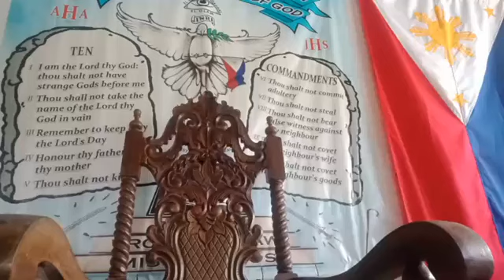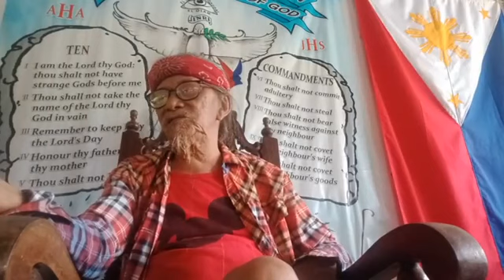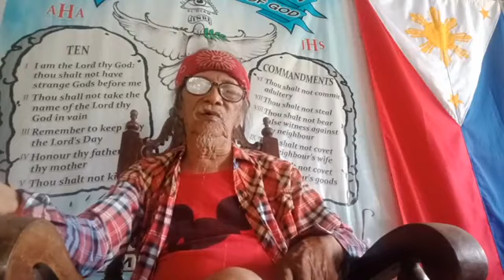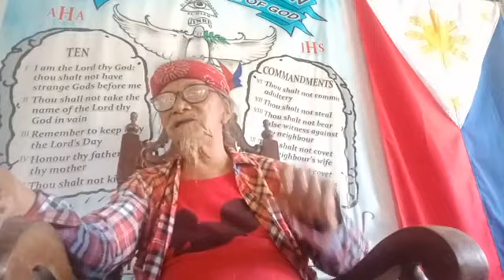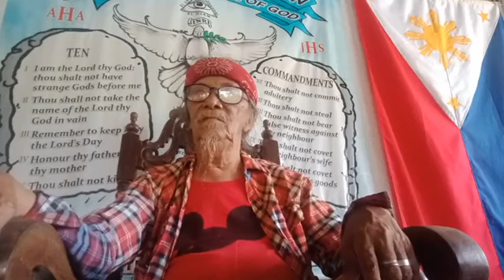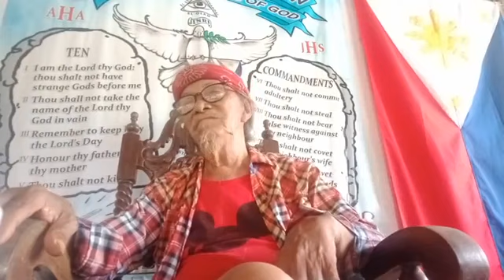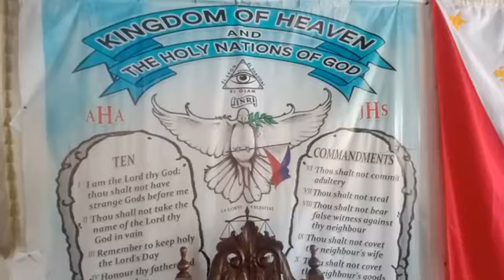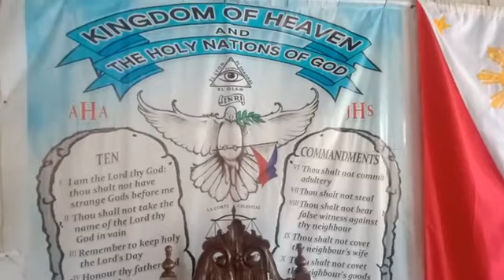MGA "PASTOR NA BULAAN" AY MGA ASONG LOBO NA MATATAKAW AT WALANG KABUSUGAN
🔥ITO AY PARA SA INYONG LAHAT UPANG MAMULAT NA KAYONG LAHAT SA MGA MALING ITINUTURO NA MGA MALING ARAL AT DOKTRINA NG MGA PARING KATOLIKO AT IBA PANG MGA MANGANGARAL 🗡️
 NG BANAL NA KASULATAN.

ANG MAY PAKINIG AY MAKINIG SA SINASABI NG "TUNAY NA SUGO" NG DIYOS SA ATING KAPANAHUNAN NGAYON.☝️

ANG PASTOR NA IPINAGLALOOB NG ATING PANGINOONG DIOS NG AYON SA KANYANG KALOOBAN NA KAKANDILI SA ATIN NG ATING MGA KAALAMAN AT UNAWA.👑